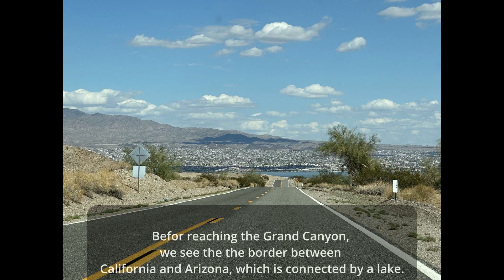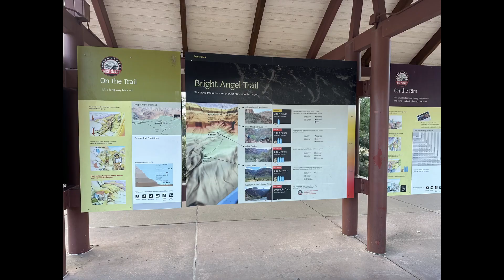گرند کنیون Grand Canyon